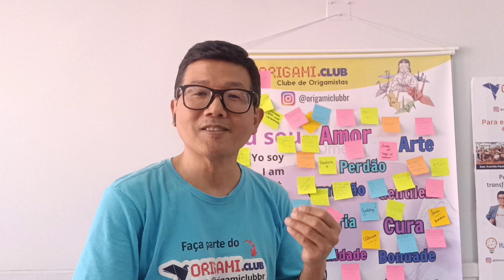Moai de Palestrantes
Muitos palestrantes que já fazem palestras profissionalmente têm uma certa dificuldade em fechar uma agenda de palestras.
Um dos motivos é porque possuem outros negócios, além das palestras.

Eu, por exemplo, tenho como principal projeto o Origami.club.
Mesmo tendo me posicionado como único palestrante do Brasil (talvez do mundo) que utiliza o origami como ferramenta de transformação pessoal, não consigo fechar uma agenda regular de palestras.

A ideia aqui é SIMPLES e já dizia Steve Jobs.
"A simplicidade é o último grau de sofisticação."

Por isso, eu te convido você que é palestrante acione a este grupo seleto de profissionais que vivem o seu propósito e que não colocam a venda de palestras como meta de vida, mas sim compartilhar o que acreditam para inspirar mais pessoas.